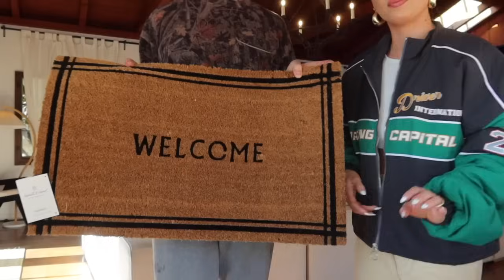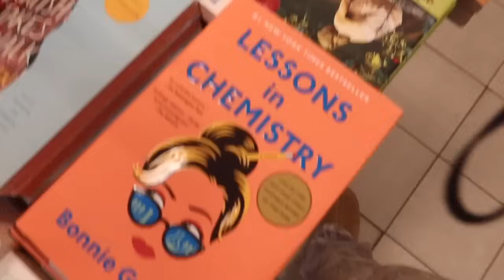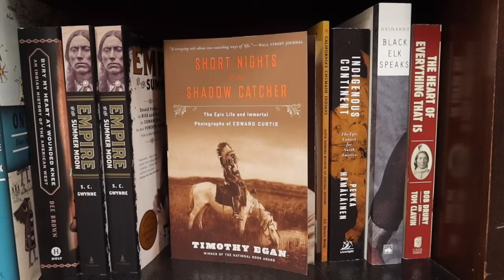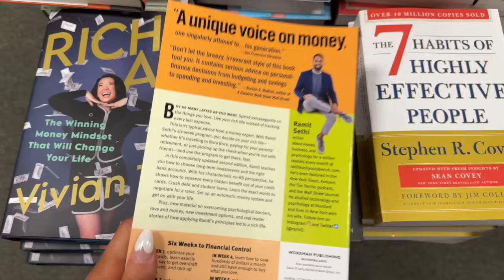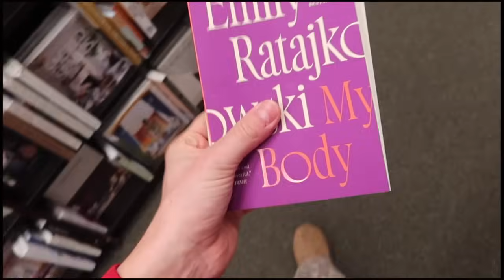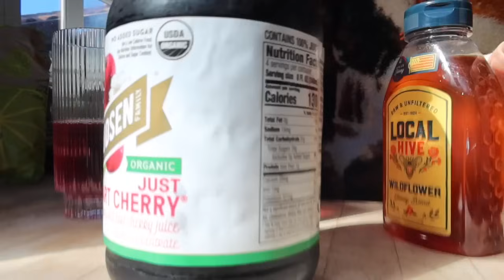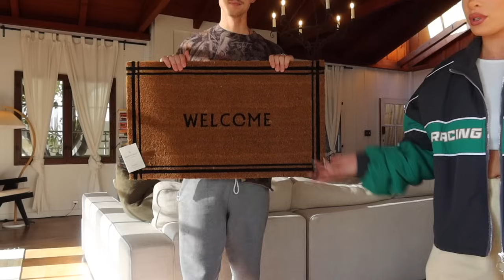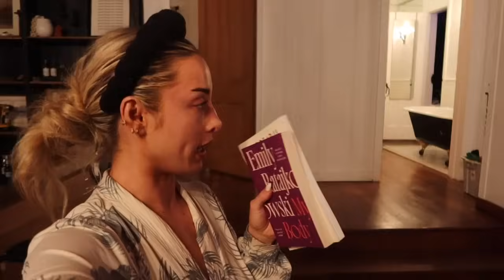VLOG: Target Home Haul, Wedding Makeup Trial #2! Valentines Gift Shop With Us + Exchange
Green + black jacket:

Target items:
Welcome mat
Small Vases

Makeup I used:
Eyeshadow Liner
Liquid Eyeliner
Liquid Lip Stick
Plumping Lip Gloss